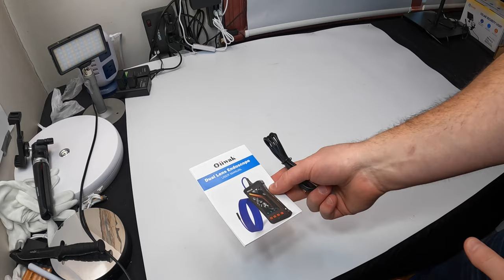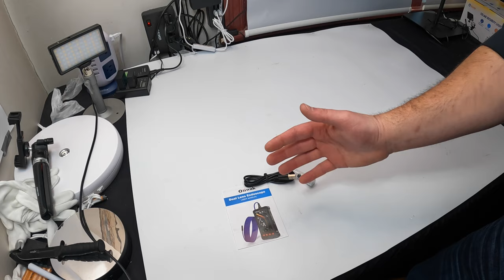Oiiwak Dual Lens Borescopes Inspection Plumbing Camera Industrial Endoscope Snake Pipe Camera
If your interested you can buy it
Follow Me On Blogger = Where i share all of my channel videos in 1 place as well as photos, Journal And so much more!
Hello Do You Have A Product Or Products That You Would Like Me To Promote And Do a Full Dedicated Video Review? I Offer Full Honest Unboxing And Review Videos FOR YOUTUBE & Amazon Video Hub ( I Do Not Do Any Fake Amazon Text or Photo Reviews I Am 100% Honest On My Feedback and reviews and my followers Trust me to be honest and because im honest i feel you will gain more loyal customers over time than Dishonest reviewers - I DO NOT BUY ITEMS FIRST . if you are interested My YT and amazon videos help lead to over 1,000 Item sales Per month! and its because buyers can trust my opinion and know that what i say is my own words not from a seller or someone else because they know im down to earth and honest and i will never change i will always be Honest and a lot of honest sellers Love me for this Please Send Me An Email Me At I Review Anything & Everything From Movies To Tech To Food to home and home and more! I Really Enjoying Making Review Videos & I Also Cross Promote All The Products I Review Across 5+ Social Media Networks!

I Fully Believe in building wealth for your future below are Investing accounts i use to build wealth so one day We can retire early and live life to its fullest!
its up to you right here right now to decide ok today is the day i set our future up and take things into our own hands! its easy to setup it takes almost no effort and if you use any of my links you get either FREE STOCKS OR FREE MONEY! Your future starts now if you want it to.